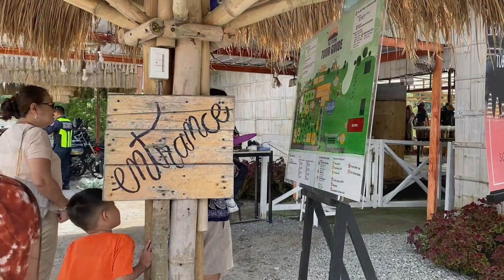SG FARM Adventure!